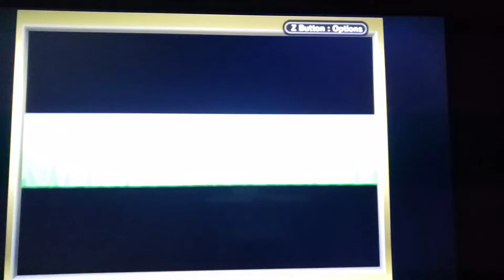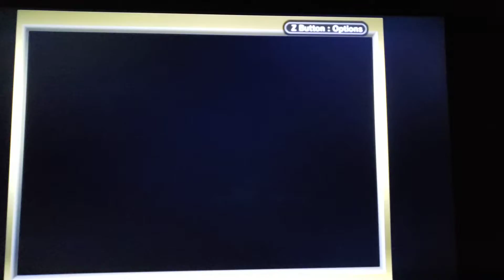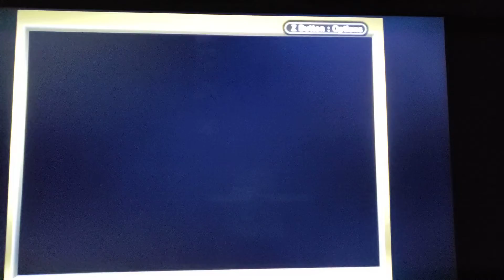Leafgreen Nuzzlock pt. 3(b)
Finally finish leveling and take on the first gym!!!